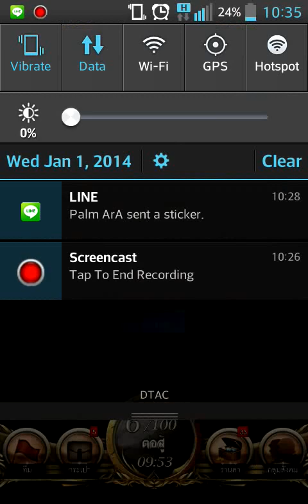Fiend Cat duke - Master